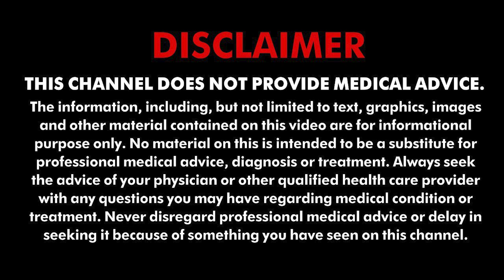बादी बवासीर का इस तेल से इलाज मुमकिन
अरंडी के तेल का उपयोग विभिन्न औषधीय और कॉस्मेटिक्स उत्पादों में किया जाता है। वजह है इसमें मौजूद अनेक गुण और प्रभाव। माना जाता है कि इन्हीं गुणों के कारण अरंडी का तेल बवासीर की समस्या से भी राहत दिला सकता है। बवासीर दूर करने के लिए अरंडी के तेल का उपयोग कैसे कर सकते हैं. इस वीडियो में देखिए